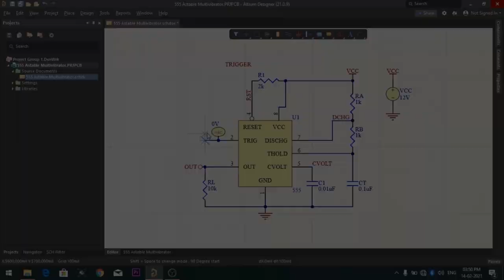Amazing Electronic Project From Old Home Theatre Board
for a free viewer online to view design files.

25 Watt Soldering Iron
35 Watt Soldering Iron
75 Watt Soldering Iron
Soldering Iron Kit
Soldering Iron Kit extended
Soldering Station
Solder Wire
Soldering Paste
SMD Rework Station
Glue Gun
Multi Meter
1000pcs Resistors Kit
555pcs Capacitor Kit
750pcs Transistor Kit
100pcs Multi color Leds
100pcs white color Leds
100pcs RGB leds